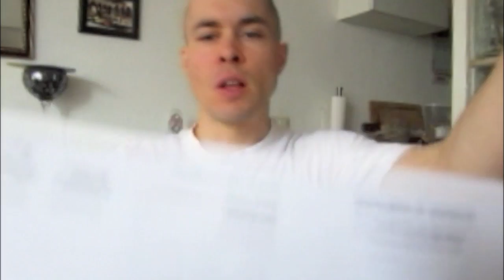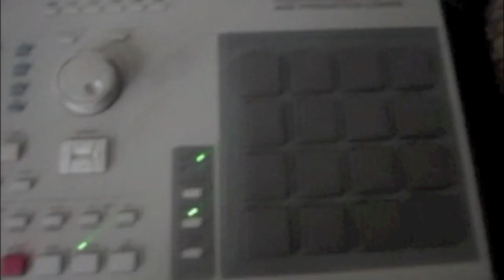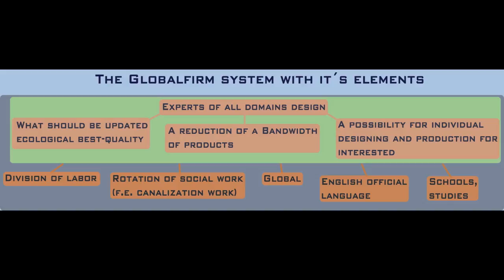Globalfirm 193.rap beat mpc2000beat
The longer Globalfirm gets ignored, the longer humanity will suffer.

Globalfirm is the truth that happiness can be only achieved trough sharing.

CHARITY-FOUNDATION GLOBALFIRM™

Camera: canon_ixus_115_HS
Video: iMovie